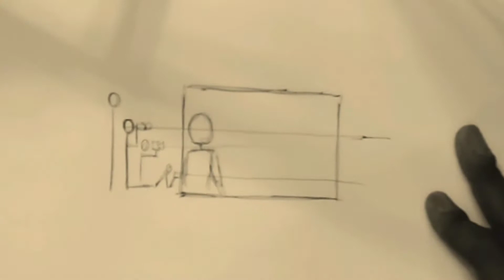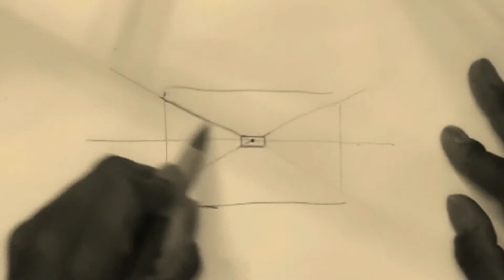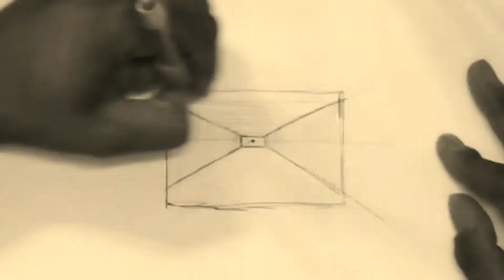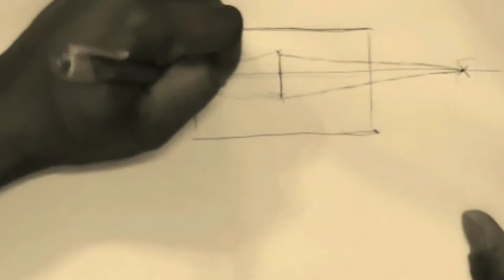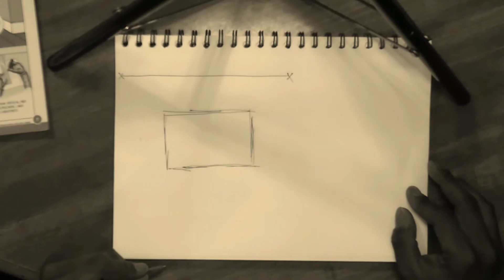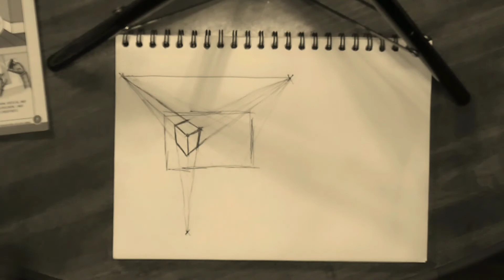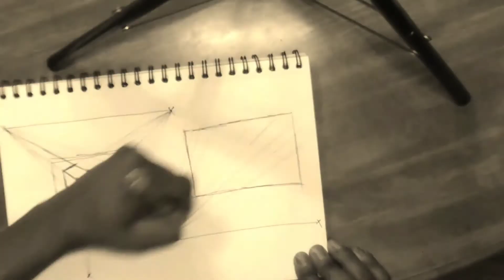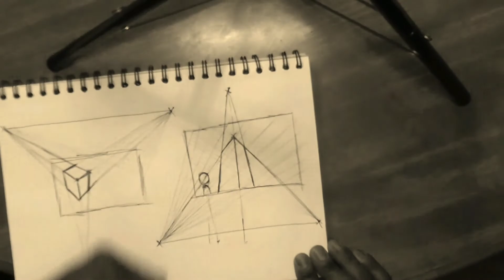perspective 123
Perspective is explained by the artist, through traditional media.